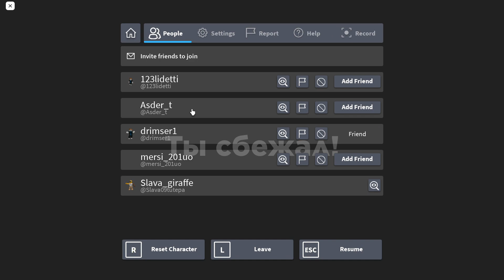СТРАШНЫЙ ПАУК Тимоти в игре ПАУК роблокс.Spider roblox.Экспиремент с пауком.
Spider roblox